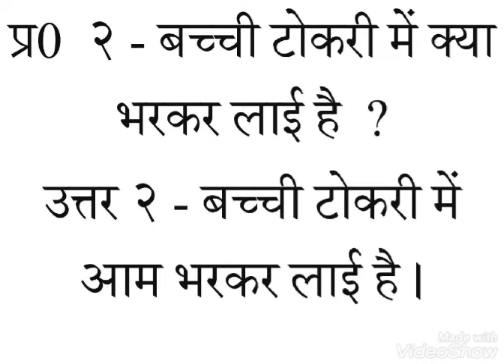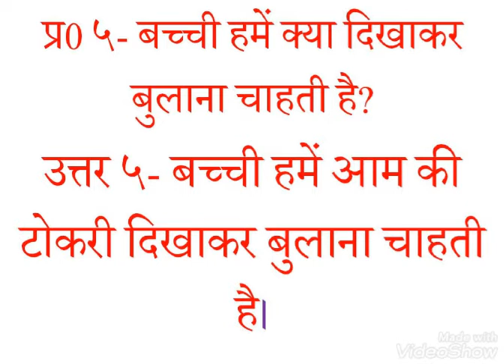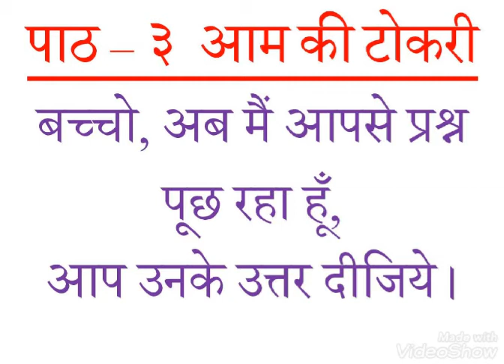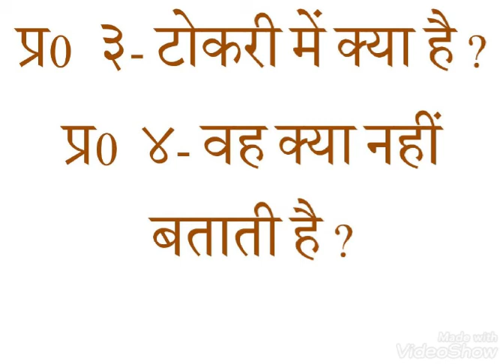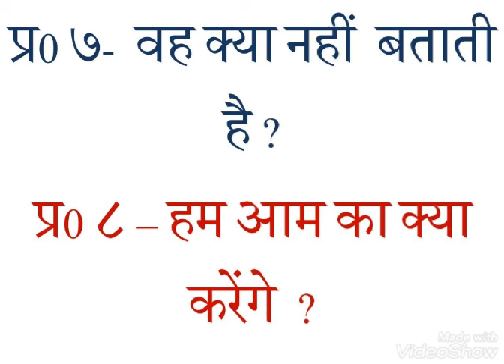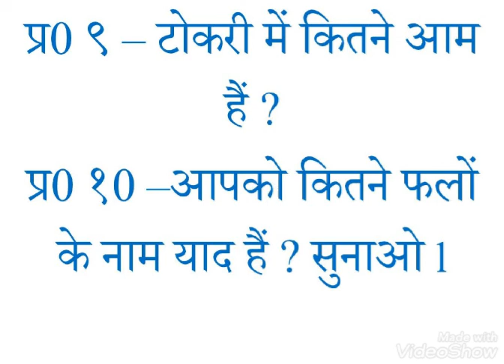756. AAM KI TOKRI आम की टोकरी CH.3 Class 1 रिमझिम RIMJHIM Question Answer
Class 1 HINDI RIMJHIM Chapter 3 AAM KI TOKRI Question Answers